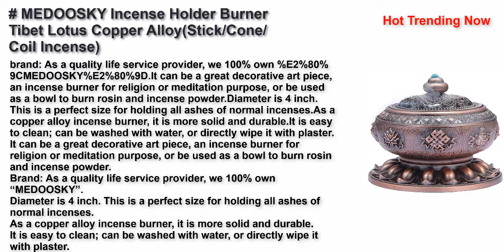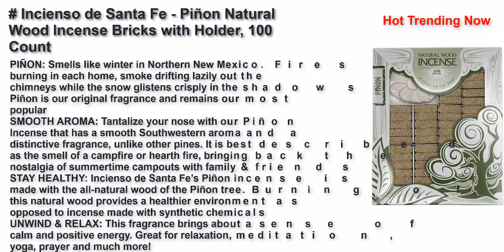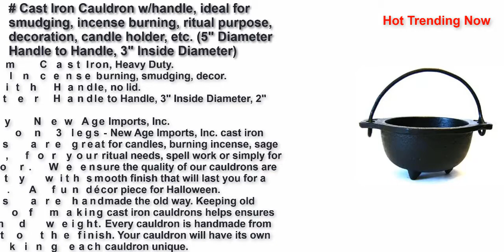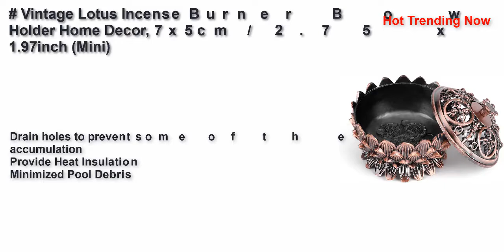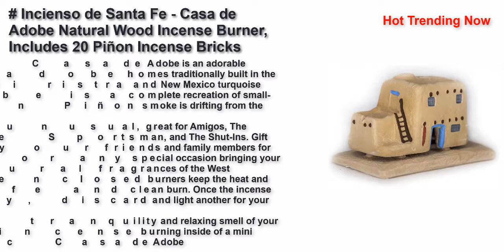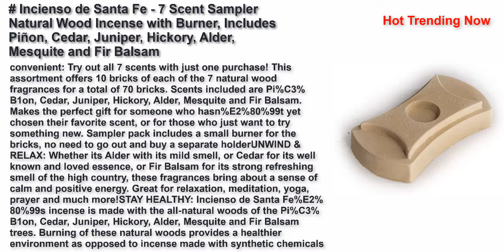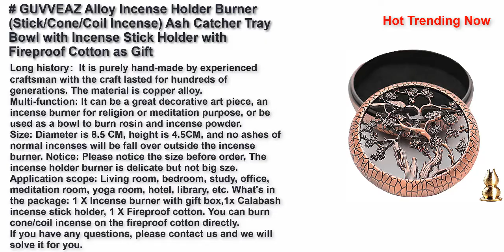Best Incense Holder For Bricks 2022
Top 10 Best Incense Holder For Bricks 2022
FREE AMAZON TRIALS HERE:
Try student amazon prime 6-month trial

MEDOOSKY Incense Holder Burner Tibet Lotus Copper Alloy(Stick/Cone/Coil Incense)
Incienso de Santa Fe - Piñon Natural Wood Incense Bricks with Holder, 100 Count
NAGU Incense Burner Holder, Handmade Ceramic Lotus Stick/Cone/Coil/Powdered Incense Bowl with Lid, Pottery Incense Powder Burner, Small Round Incense Ash Catcher Tray (Green)
Cast Iron Cauldron w/handle, ideal for smudging, incense burning, ritual purpose, decoration, candle holder, etc. (5" Diameter Handle to Handle, 3" Inside Diameter)
Vintage Lotus Incense Burner Bowl Holder Home Decor, 7 x 5cm / 2.75 x 1.97inch (Mini)
Incienso de Santa Fe - Southwest Style Iglesia Natural Wood Incense Burner, Includes 40 Piñon Incense Bricks
Incienso de Santa Fe - Casa de Adobe Natural Wood Incense Burner, Includes 20 Piñon Incense Bricks
Incienso de Santa Fe - 7 Scent Sampler Natural Wood Incense with Burner, Includes Piñon, Cedar, Juniper, Hickory, Alder, Mesquite and Fir Balsam (70 Bricks)
GUVVEAZ Alloy Incense Holder Burner (Stick/Cone/Coil Incense) Ash Catcher Tray Bowl with Incense Stick Holder with Fireproof Cotton as Gift
Dukhni Oud Bakhoor - Variety Sample Set. 30 Pieces of Maamoul Bakhoor | for Home use with Exotic bakhoor Burner, Electric OR Charcoal Burner | Perfect for Namaaz, Meditation, Chanting, Peace
Creates AMAZING eBooks & Reports In 5 MINUTES Without Typing Any Words